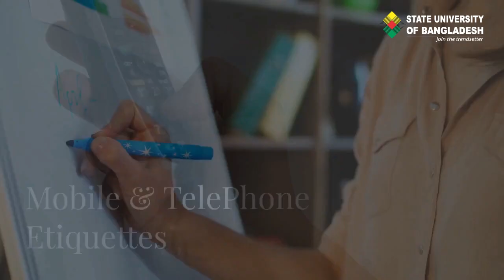Learn to Lead | State University of Bangladesh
"𝐋𝐞𝐚𝐫𝐧 𝟐 𝐋𝐞𝐚𝐝'’ is a unique initiative of 𝐒𝐭𝐚𝐭𝐞 𝐔𝐧𝐢𝐯𝐞𝐫𝐬𝐢𝐭𝐲 𝐨𝐟 𝐁𝐚𝐧𝐠𝐥𝐚𝐝𝐞𝐬𝐡 for passing out Graduates (Undergraduate and Postgraduate Students) for Grooming their skills and Re-inventing themselves as the Future Leaders ready for Corporate World. It is 5 days workshop (15th July 2023 to 19th July 2023) on residential mode. Students have to stay and learn for 5 days at Roudra Chaya, Mawna, Gazipur.

Interested Students are invited to Registration.